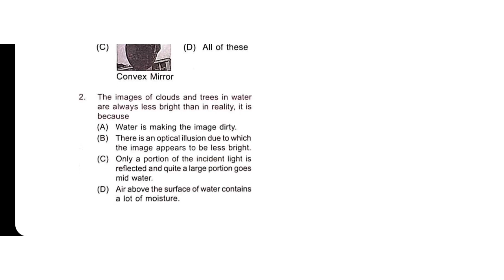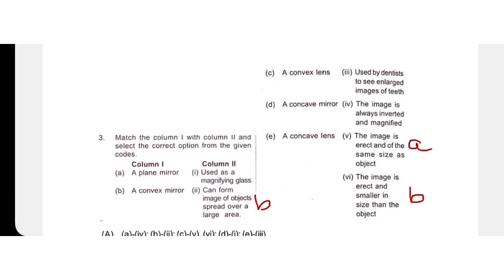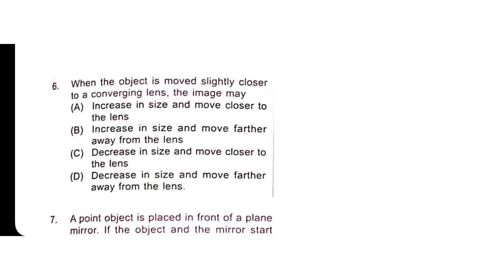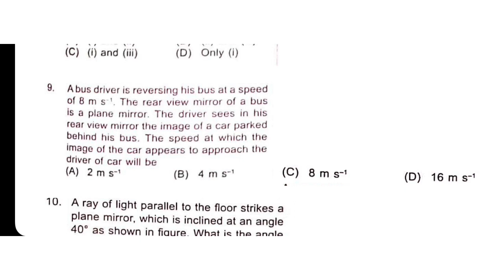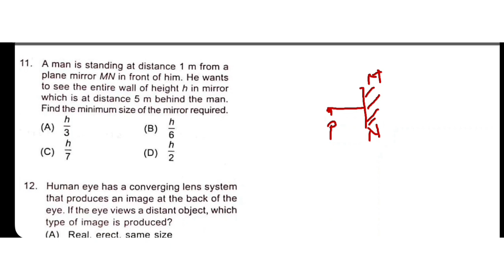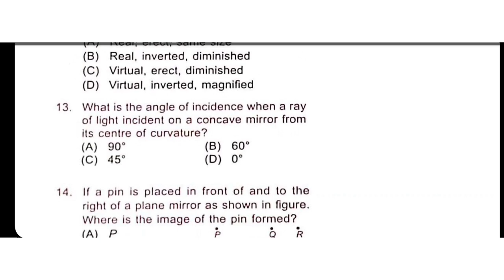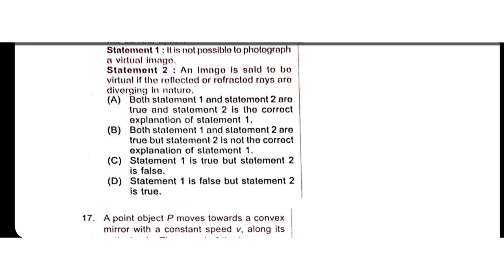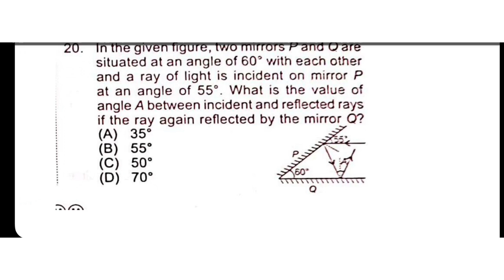SOF NSO for Class 7 | Chapter 14 : Light | light for grade 7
science Olympiad for grade 7
light for class 7